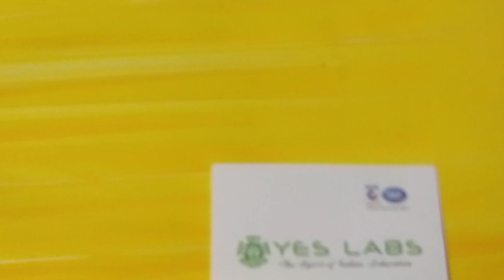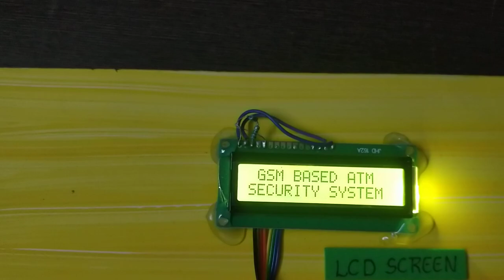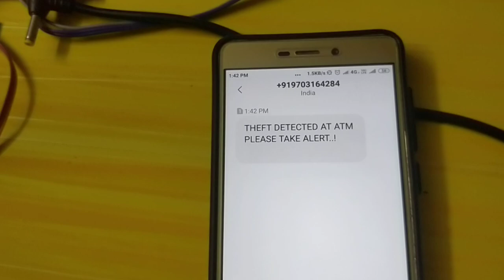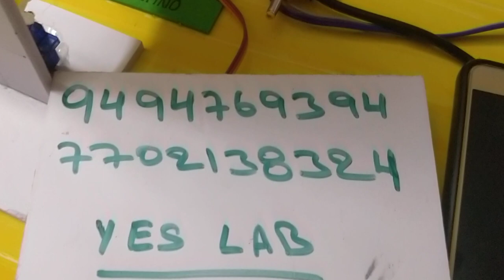SE 0010 ATM THEFT detection system WORKING MODELS